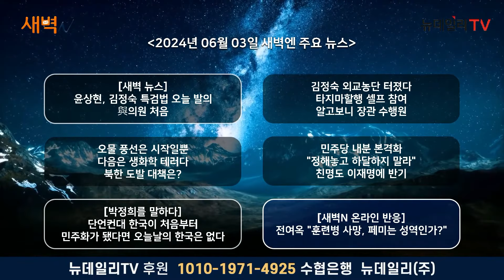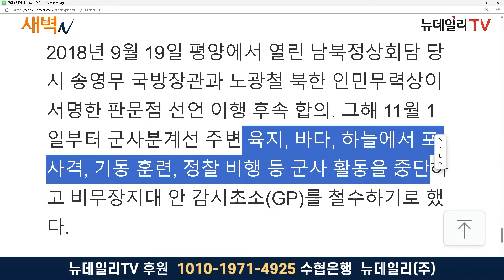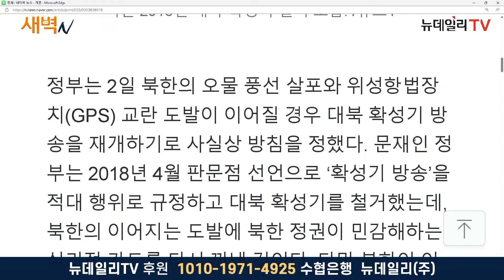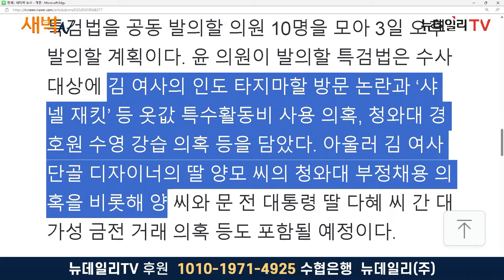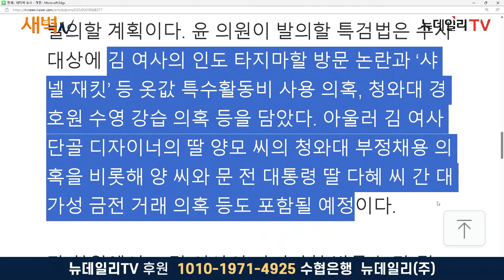김정숙 특검법 발의... 인도 관광·샤넬 재킷... '세금 분탕질' 실체 밝혀야